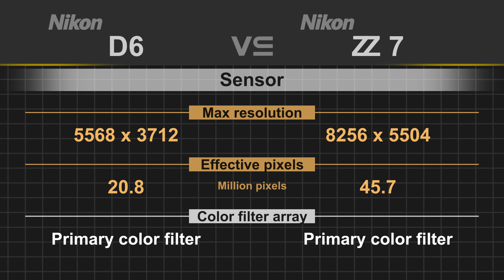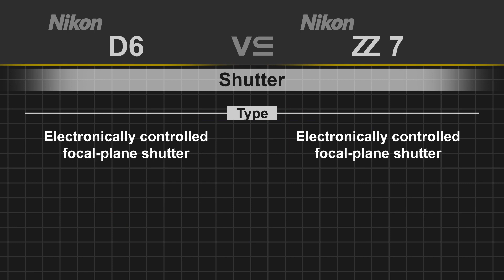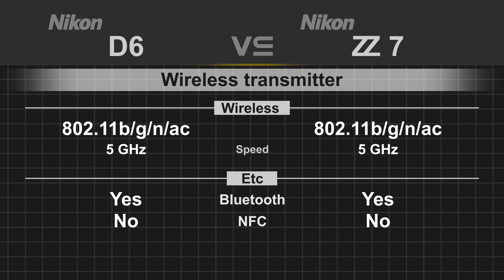Nikon D6 vs Nikon Z7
Nikon Z7